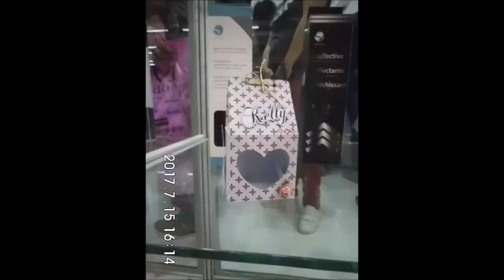Mega Artesanal 2017 Eu fui!!!